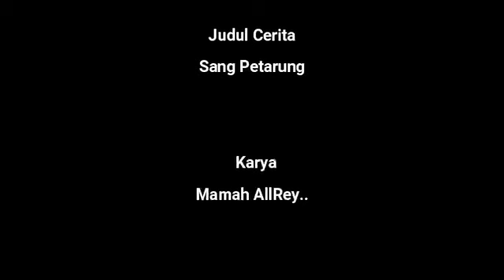Sang Petarung Episode 102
Sang Petarung  Karya Mamah AllRey..
Cerita ini berisi tentang perjuangan seorang anak muda yang tiba-tiba mengalami demam yang sangat tinggi. Setelah berhari-hari demam, tiba-tiba kekuatan yang telah dia latih hilang menjadi level paling dasar untuk seorang petarung. Karena malu menjadi bahan olokan di padepokannya, akhirnya saat orang-orang terlelap tidur, anak itu berhasil kabur meninggalkan padepokan dan tinggal di tengah hutan.
Di dalam hutan, karena keberuntungannya anak muda ini berhasil membunuh ular besar yang sedang mempersiapkan untuk ganti kulit dan berada di dalam gua.
Bagaimana kelanjutannya???